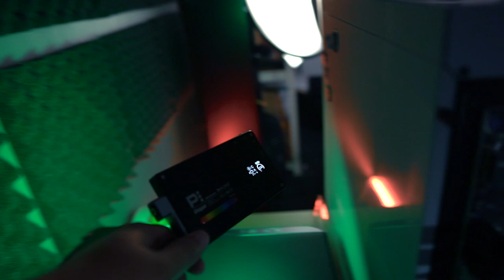Youtube Studio Lighting - Omara Style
Dalam video kali ni saya akan berkongsi berkenaan cara "lighting setup" di studio saya untuk video youtube.